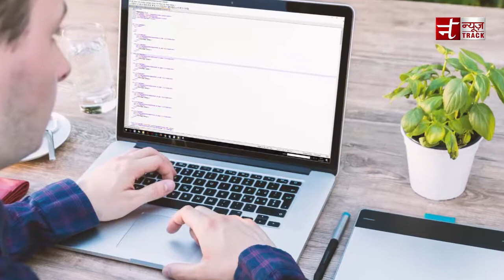गाली देने के फायदे !!!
गाली देने से होते है ये फायदे सुनकर आप भी चौक जाएंगे. गाली देना जिसे हमारे समाज में बुरा माना जाता है. कहते है गाली देने वाले लोग निम्न जाति के लोग होते है. समाज ऐसे लोगो को नीची निगाहो से भी देखता है. आप भी गाली देने वाले लोगो को बुरा मानते होंगे और ऐसा आपने भी सुना ही होगा कि गाली देना गलत बात होती है. हमारे घर के बड़े-बूढ़े लोग भी हमें ये ही समझाते है कि गाली नहीं देना चाहिए. और ऐसे लोगो की संगत में भी नहीं रहना चाहिए. कुछ लोग तो हर बात में गाली देते है. जैसे अगर किसी ने आपको मार दिया तो मुँह से गाली निकल जाती है, झगड़ा करने पर गाली निकल जाती है, मस्ती-मजाक में भी गाली निकल जाती है. लेकिन हाल ही में हुए एक शोध से पता चला है कि गाली देने को वैज्ञानिक अच्छा मानते है.